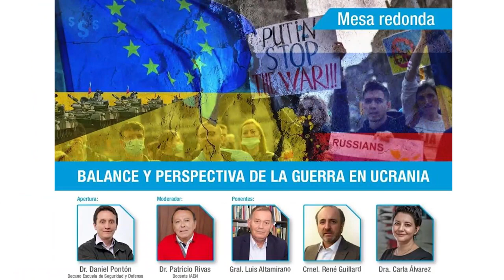Mesa redonda: Balance y perspectiva de la guerra en Ucrania | 2 de junio de 2022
De con Licencia Atribución de Creative Commons (reutilización permitida)